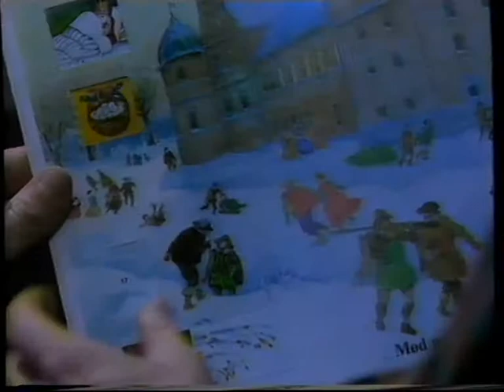klip fra noget børne-TV før "Jul på Slottet" (ca 1991)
Jul på slottet blev sendt første gang i 1986. Den blev genudsendt i 1991 og 1998. Udfra tøj moden og personerne, mener jeg helt klart at dette er fra nogle af de introduktions-programmer, før "Jul På Slottet" fra 1991. Samtidig siger en af personerne ca 2:40 "hallo er der nogen hjemme", som jeg mener er et direkte citat fra Skærmtrolden Hugo spillet, der havde sin største popularitet i TV2 Eleva2ren netop omkring 1991. Samtidig er de grydefrisyrer som to af personerne har meget typisk starten af 90erne.

Det er nogle sjove ting man finder ved VHS-arkæologi. Dette videoklip giver sådan et godt billede af Dansk TV i de tidlige 90ere, samt hvordan 90'ernes mode var.